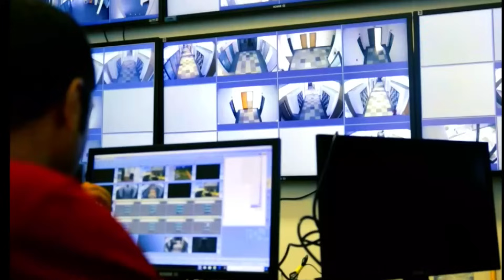انطلاق اشغال مشروع المستشفي الجامعي محمد السادس بالرباط بالعاصمة الرباط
لدعم القناة
  AL BARID-BANK
MOHAMMED-F
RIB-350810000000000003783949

▬▬▬▬▬خارج المغرب
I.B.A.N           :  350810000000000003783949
B.I.C/SWIFT  :         ABBMMAMC

 وبالتالي حصول تنمية مستدامة وتطوير للبنيات التحتية في المغرب في جميع المجالات كما يمكن تعريفه أيضاً تعريفاً أشمل على أنه تجميع قطع الأراضي أو العقار التجاري أو العقار السكني او الربحي بهدف البيع أو التطوير او الانعاش الاقتصادي و الاجتماعي في المستقبل.
وهكدا فان قناة مشاريع_المغرب_MACHARIE_ALMAGHRIB تواكب عن قرب جميع هده المشاريع والاوراش الكبري بالمملكة المغربية وتنقل لكم بالصوت
والصورة اخر المستجدات بقيادة صاحب الجلالة الملك محمد السادس حفظه الله

مشروع قطب طبي  جديد واستشفائي للخلايا العصبية والدماغ وكلية جديدة داخلية للعلوم الطبية والدراسية  بالعاصمة الرباط

Morocco has become a large workshop open to all major and giant projects of various developmental nature, medical, economic, sports, logistical, and so on.
Funded and invested by the state, the International Monetary Fund, the World Development Bank, international and national banks, and various funds in the field of financing, major loans, and so on. financing major infrastructures
Such as companies, contracting, and national and international banks for construction, construction, urbanization, financial financing, real estate, commercial, tourism, sports, health, road, and commercial investment.
Hence, sustainable development and infrastructure development in Morocco in all fields, and it can also be defined more comprehensively as the collection of plots of land, commercial real estate, residential or for-profit real estate with the aim of selling, developing, or economic and social recovery in the future.
Thus, the Morocco_Projects_MACHARIE_ALMAGHRIB channel closely follows all these major projects and workshops in the Kingdom of Morocco and conveys to you, in audio and video, the latest developments under the leadership of His Majesty King Mohammed VI, may God protect him.